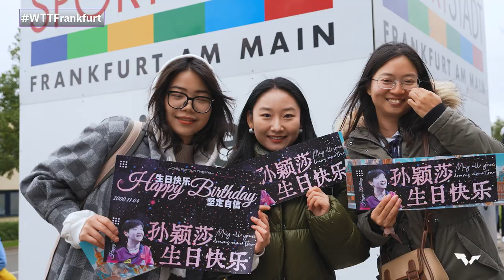A look back at WTT Champions Frankfurt 2023! 🤩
A look back at an amazing week of TableTennis back at WTTFrankfurt 🤩

In case you missed a single moment, catch up at YouTube.com/WTTGlobal! 🎥

All content is the copyright of World Table Tennis. Images may not be reproduced without prior approval from WTT.